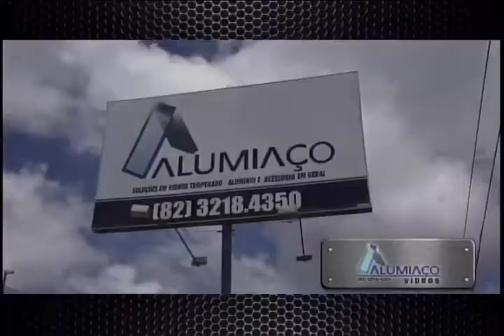Arena (07/12/2016) - Parte 1